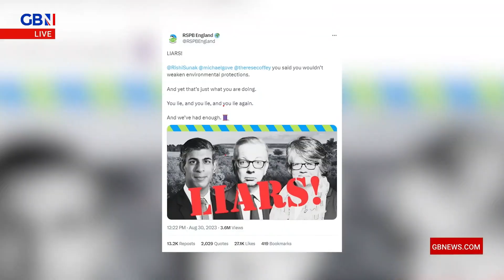Mark Dolan HOUNDS the RSPB for branding Rishi Sunak a liar - 'Stick to what you're good at!'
‘Charities should get back to what they do best - that's fundraising, and fighting for their causes, in a way which is entirely non-political.’

Mark Dolan says the RSPB branding Rishi Sunak, Michael Gove and Therese Coffey 'liars' is unacceptable.